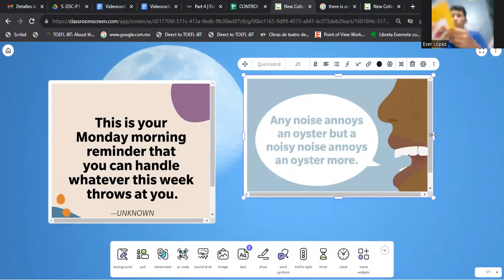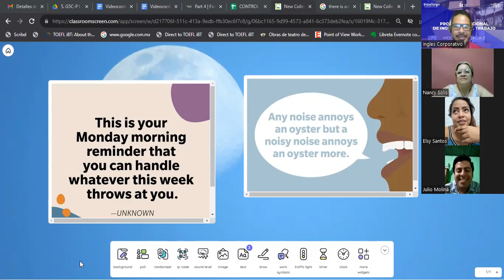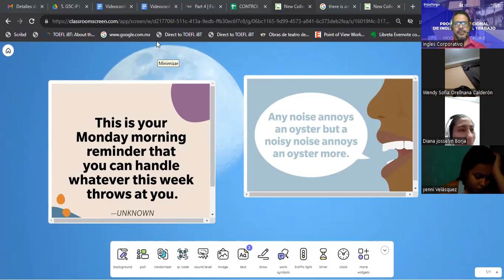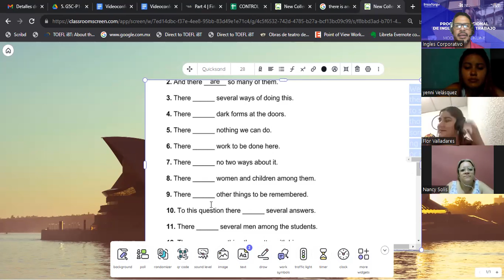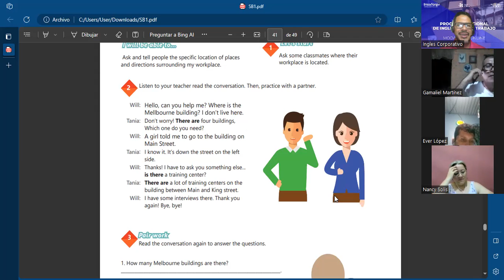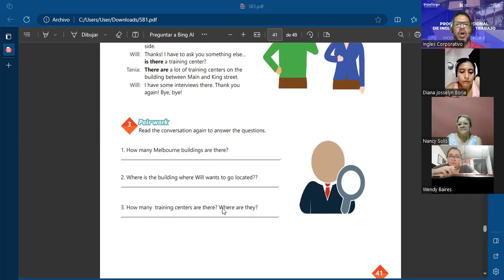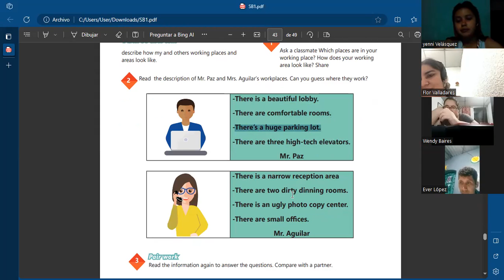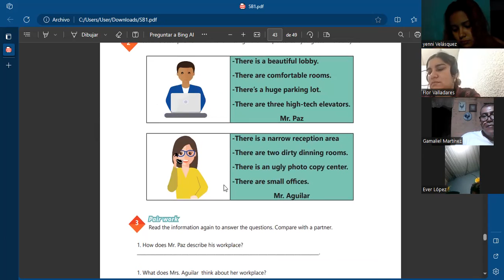SESION 18-25-09-2023-AC29750-0014-2023-GARCIA-Prepositions of place practice.